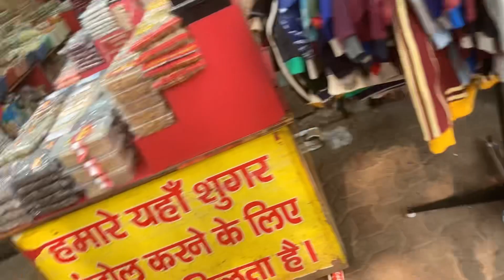SAROJINI NAGAR💗 | CHEAP MARKETS IN DELHI | EVERYTHING AT CHEAP RATES 🌸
I LOVE EXPLORING NEW MARKETS!

TELL US IN COMMENT SECTION WHICH MARKET WE SHOULD EXPLORE NEXT! 🫶🏻🌸

SHOW YOUR LOVE AND SUPPORT TO US❤️😍

THANKYOUUUU GUYSS! 🥰